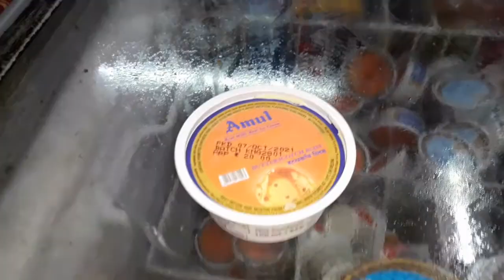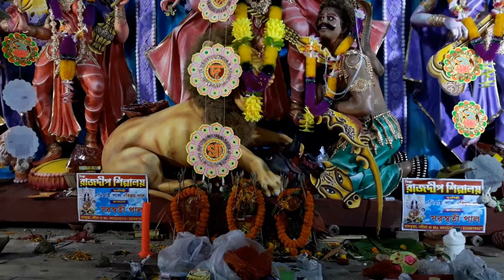Durga puja vlog | Subho Saptami | জেলার সেরা পুজো | Parro vlogs 🌈